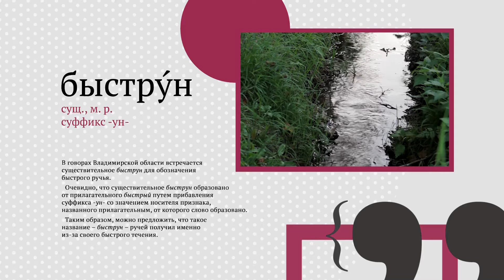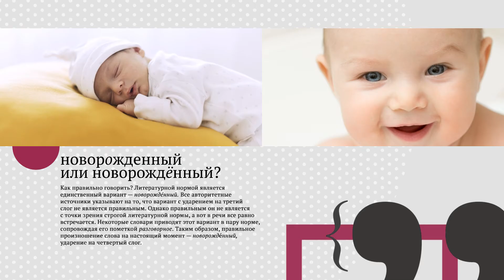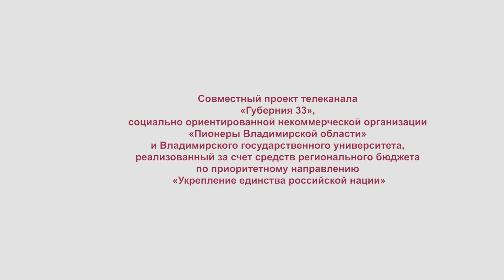«Язык региона»: река Пынсур. Быструн. Рили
Пынсур – это река, протекающая по Гусь-Хрустальному району Владимирской области, правый приток реки Гусь. Название этой реки довольно необычное для слуха современного человека. Но если мы посмотрим на названия других притоков реки Гусь, то кое-какая закономерность будет просматриваться: Насмур, Дандур, Сентур, Пынсур, Нинур, Чистур и др. Очевидно, что часть -ур- – общая для всех этих небольших притоков реки Гусь. Безусловно, такое загадочное название сложно не связать с другими языками. Скорее всего.
       В говорах Владимирской области встречается существительное «быструн» для обозначения ...
       НоворОжденный или Новорождённый? Как правильно говорить?
      РИли – что это за слово такое? Сленговые слова из интернета все сильнее начинают вытеснять полноценную русскую речь. Если раньше они не выходили за пределы сети, то сейчас все наоборот. Молодежь уже смело использует коверканные слова в повседневных разговорах.
Тайм коды:
00:00 - Пынсур, что это за река и почему так называется
01:37 - В говорах Владимирской области встречается существительное «быструн», что это значит
02:03 - НоворОжденный или Новорождённый? Как правильно говорить?
03:12 - Рили, что это значит?